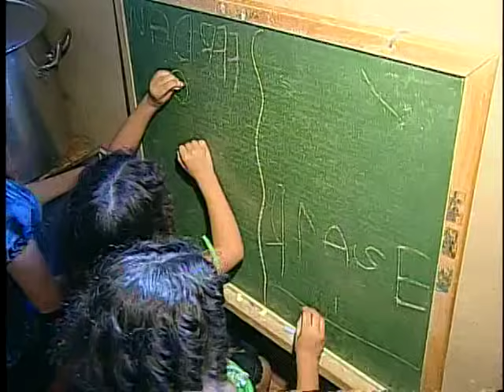RANIELA E RAFAELA GEMEAS SIAMESAS 1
RANIELA E RAFAELA